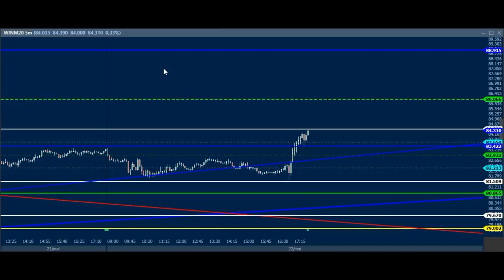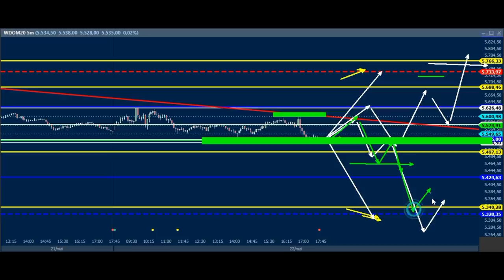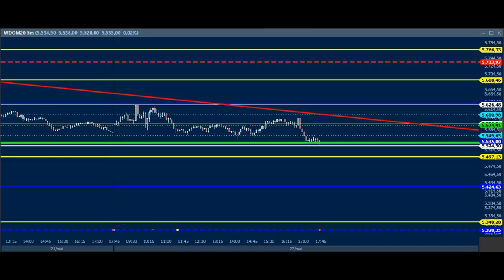ESTUDO DA BOLSA (DAY TRADE) para o EAD do Dia 25/05 MINI ÍNDICE e DÓLAR (Price SHEIK Action)